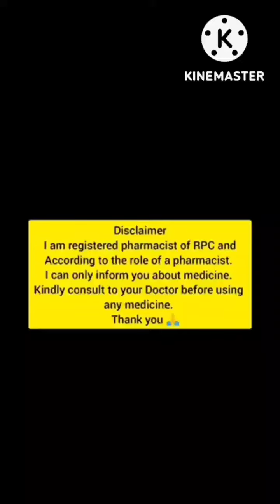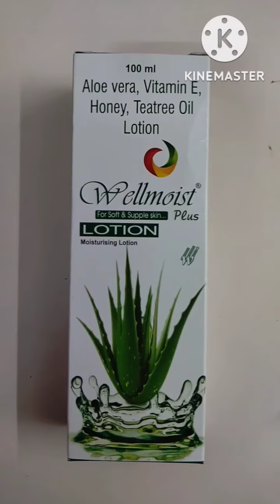well moist lotion.